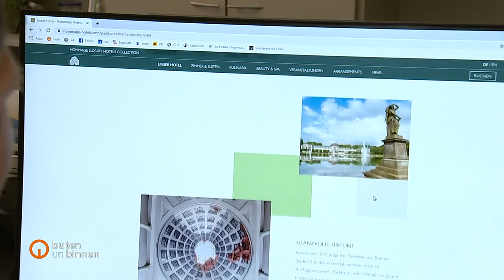Dorint Hotelgruppe fordert Corona-Entschädigung vom Bremer Senat